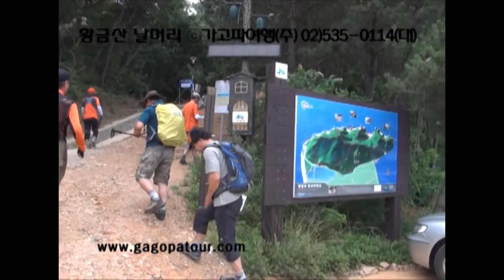황금산-03 ⓒ가고파여행(주)02-535-0114(대)